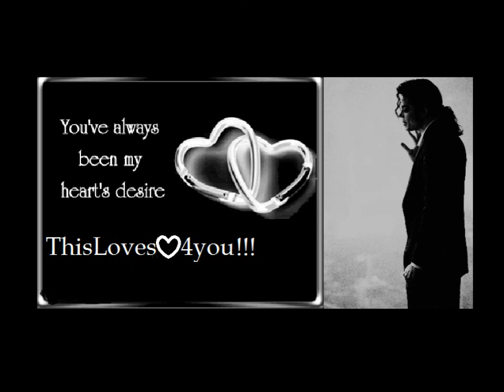Michael Jackson ✿ღڪےღڰۣ✿ Late For love ✿ღڪےღڰۣ✿ The Whispers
✿ღڪےღڰۣ✿LoveLetters✿ღڪےღڰۣ✿